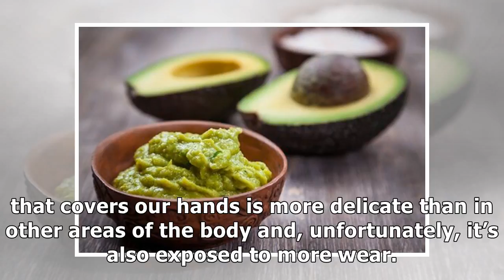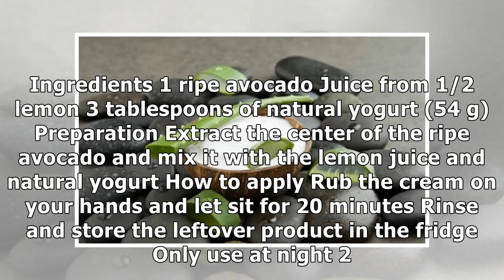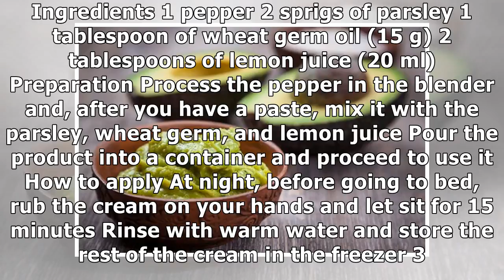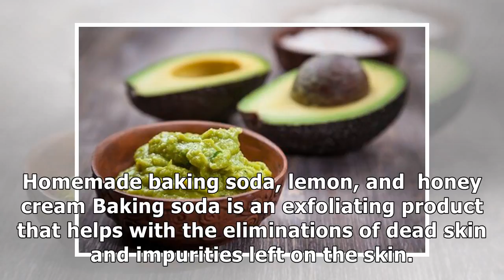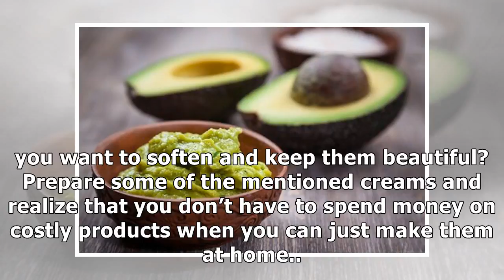How to naturally reduce the appearance of age spots on your hands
If you're looking to reduce the appearance of age spots on your hands, look no further than these fantastic natural remedies! The skin that covers our hands is more delicate than in other areas of the...